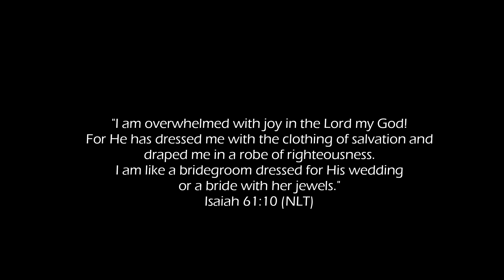PROPHETIC WORD | Out of the Wilderness and Into Your Marriage | 21 January 2020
Dear friends,

Scripture references for today's word:
Isaiah 61:10; Proverbs 17:27-28; Proverbs 2:11; Psalms 5:11

ThandiwekaYah

For prayer requests please go ahead and email me here: (Please note that I do not have the capacity to reply to all emails, but know that I read every single one and I am praying for you.)

(I'm based in Johannesburg, South Africa)